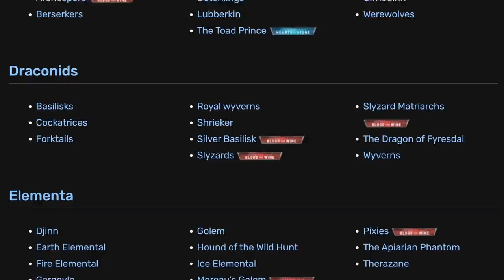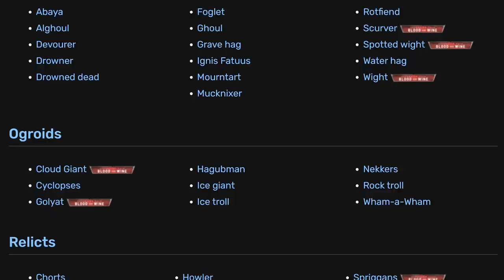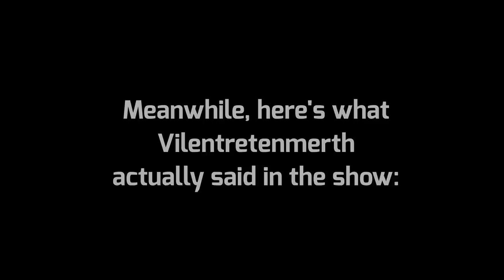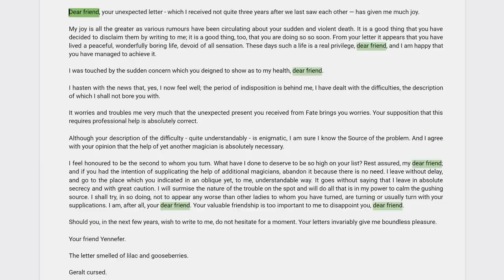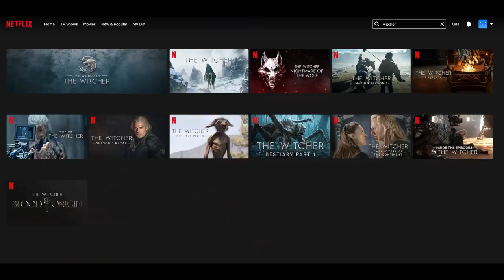3 Worst Mistakes of The Witcher: Season 2 on Netflix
The Witcher show Season 2 on Netflix - top 3 biggest mistakes: Lots of inconsistencies with Season 1 and Nightmare of he Wolf, the way Yennefer was written and the lack of any sense of geography or world building.

0:00 Boring intro and spoiler alerts
0:27 They don’t know what they’re doing.
0:57 Yes I bring up the Vesemir anime again…
1:32 Small things that can be ignored
2:11 Elder Blood Ex Machina
3:01 Mutated monsters fetish
4:25 How to kill a Leshen?
5:00 Henry Cavil making up :)
6:21 Pointless Emhyr Foreshadowing
7:03 Star Wars Sequels flashbacks
7:24 Yennefer …
8:52 … comes across as incredibly cheap!
9:33 Yennefer in 1 page.
10:01 Yennefer stealing other people’s plots.
10:40 Season 1 Yen wasn’t THAT bad.
11:11 Yennefer and Ciri’s chemistry.
11:40 Geography and World Building
12:02 Lots of Witcher stuff coming on Netflix
12:24 There is no sense of distance at all.
12:49 Show is much bigger than Witcher 3!
13:20 The cherry on top.
13:37 Missed opportunities to flesh out the world.
14:13 Boring outro-ish thing
15:10 Boring outro